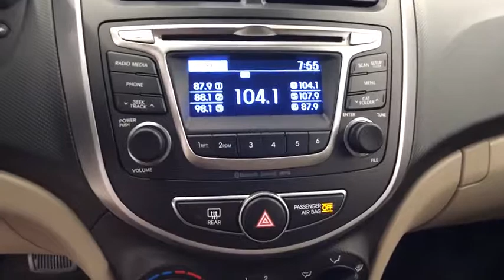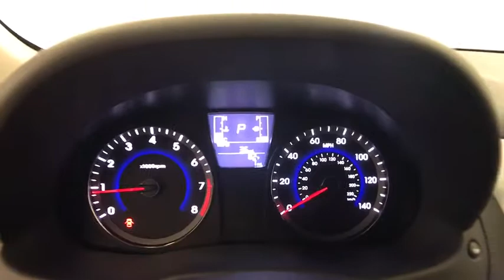2017 HYUNDAI ACCENT Reno, Carson City, Northern Nevada, Sacramento, Roseville HU343141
2017 HYUNDAI ACCENT

FUEL EFFICIENT 36 MPG Hwy/26 MPG City! Value Edition trim, CENTURY WHITE exterior and BEIGE interior. CD Player, Bluetooth, Alloy Wheels, OPTION GROUP 01, iPod/MP3 Input, Satellite Radio. READ MORE!br /br /KEY FEATURES INCLUDEbr /Satellite Radio, iPod/MP3 Input, Bluetooth, CD Player, Aluminum Wheels. MP3 Player, Remote Trunk Release, Keyless Entry, Child Safety Locks, Steering Wheel Controls. br /br /OPTION PACKAGESbr /OPTION GROUP 01. Hyundai Value Edition with CENTURY WHITE exterior and BEIGE interior features a 4 Cylinder Engine with 137 HP at 6300 RPM*. br /br /EXPERTS REPORTbr /Edmunds.com's review says Whether accelerating hard onto a highway or just cruising along, the Accent is one of the quietest cars in its class. Engine noise is well isolated, and road and wind noise barely register.. Great Gas Mileage: 36 MPG Hwy. br /br /WHY BUY FROM USbr /Lithia Hyundai of Reno sells new Hyundai's, certified pre-owned Hyundai's, and used cars, trucks, and SUV's! We have excellent finance options as low as 0% on select models, in addition to all avilable Hyundai incentives and rebates! We also specialize in second chance financing! We are located in Northern Nevada at 2620 Kietzke Ln. Our hours are Monday-Saturday 8: 30am - 8pm and Sundays 10am - 6pm. 100% customer satifaction is our priority! Price contains all applicable dealer incentives and non-limited factory rebates. You may qualify for additional rebates; see dealer for details.br /